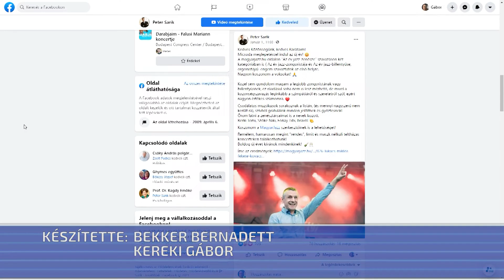Első hely két kategóriában is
“Az év jazz-zenésze” szavazáson - a közönségszavazatok alapján  - két kategóriában is elnyerte az első helyet Sárik Péter. A magyarjazz.hu oldalon hirdettek megmérettetést. A ceglédi zenész az év jazz-zongoristája és az év jazz-billentyűse, orgonistája szavazáson is a legtöbb voksot kapta.